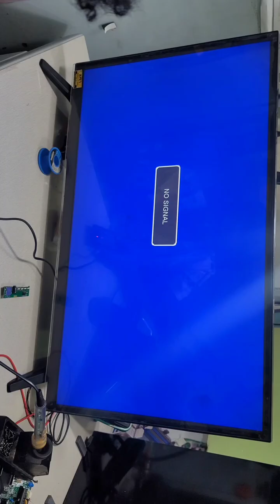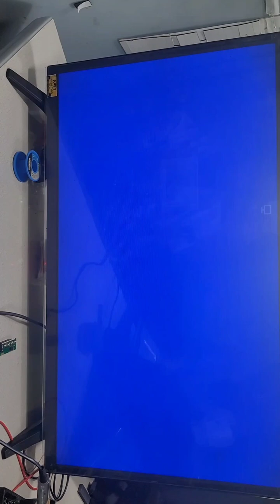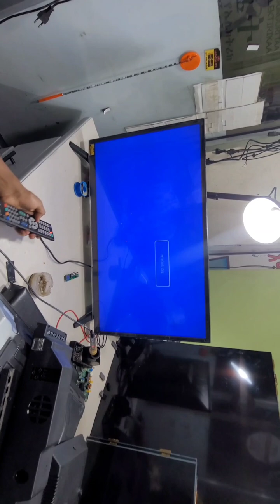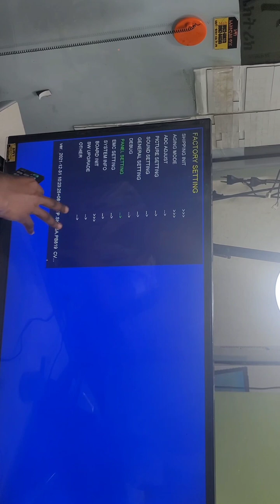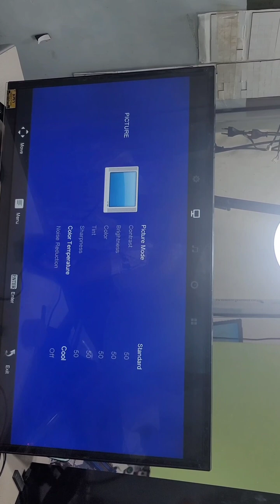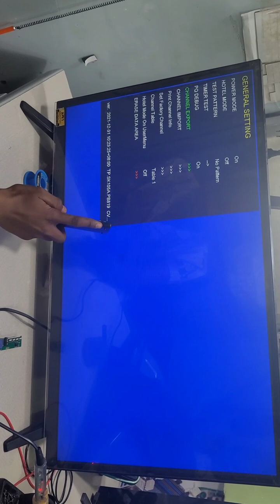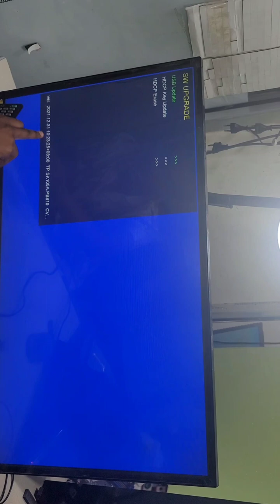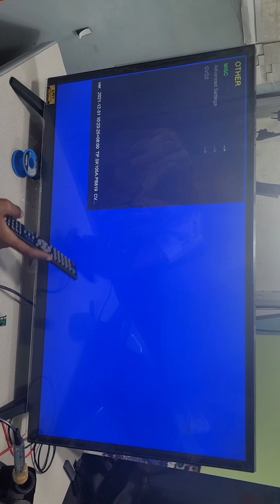December 28, 2022